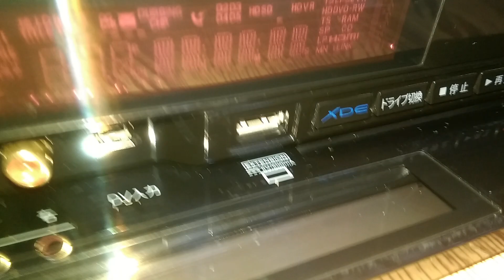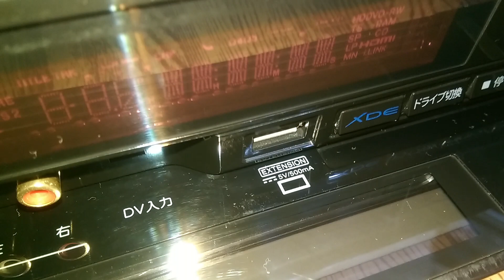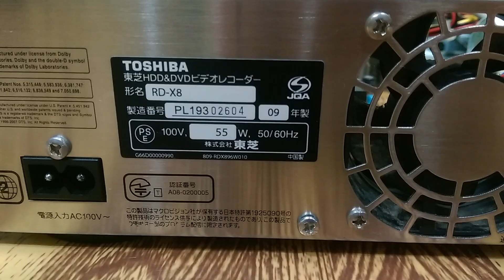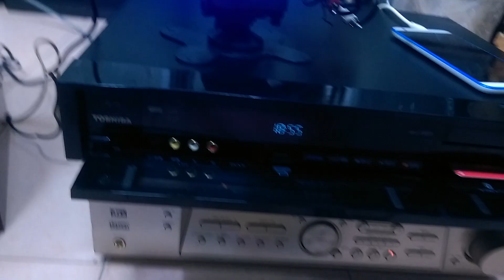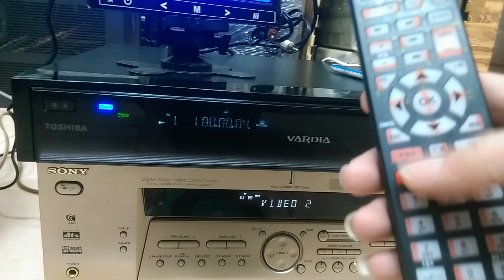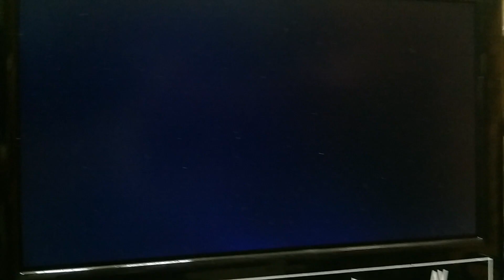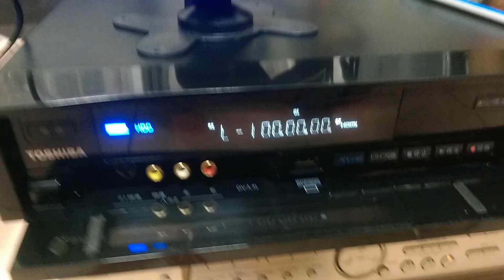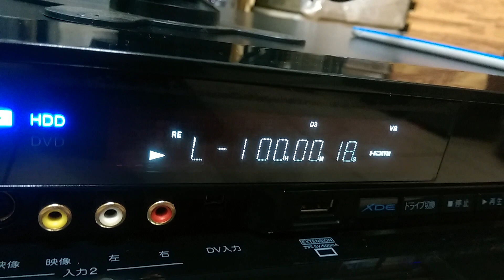( Đã bán) Đầu DVD Ổ Cứng HDD Toshiba RD-X8 Cao Cấp Giá 3t - Có Remote